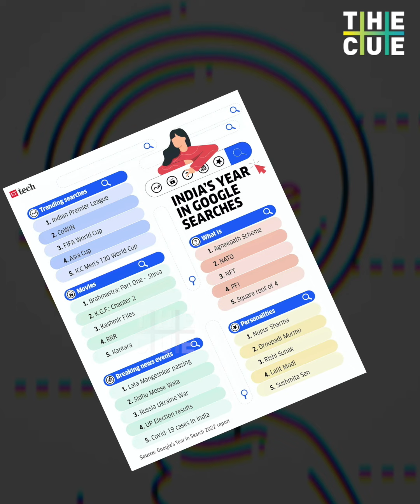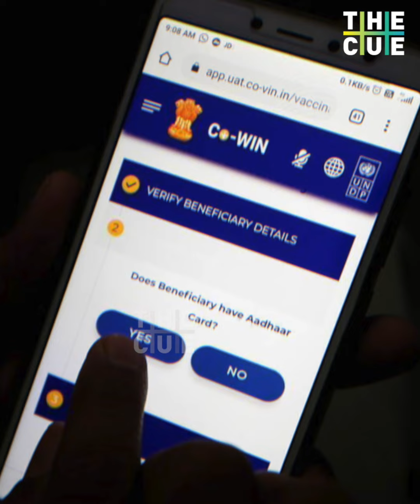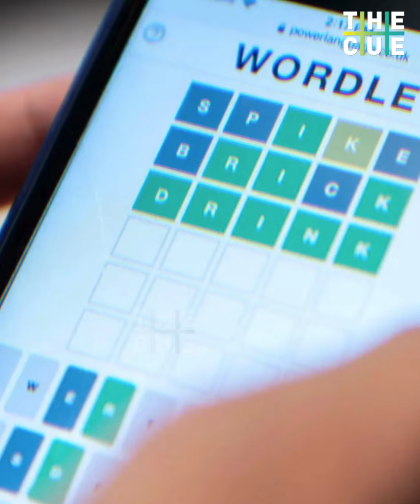ഐപിഎല്‍, സറോഗസി, മയോസിറ്റിസ് 2022ല്‍ ഇന്ത്യക്കാര്‍ ഗൂഗിളില്‍ തിരഞ്ഞത് | Google Search 2022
നയന്‍താരക്ക് സറോഗിയിലൂടെ കുട്ടികള്‍ ഉണ്ടായതും സമന്ത മയോസിറ്റിസിനിടെ സിനിമ ചെയ്തതും അതിലെ പ്രമേയം സറോഗസി ആയതുമൊക്കെ  തിരച്ചിലുകള്‍ കൂടാന്‍ കാരണമായിട്ടുണ്ട്.